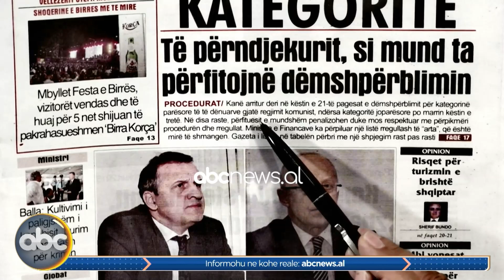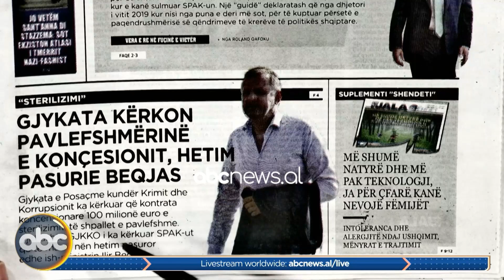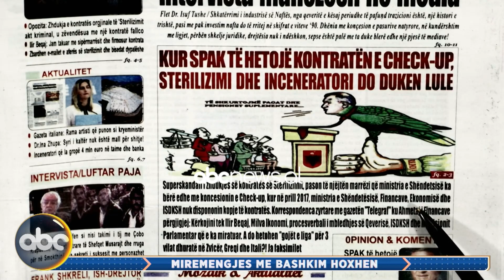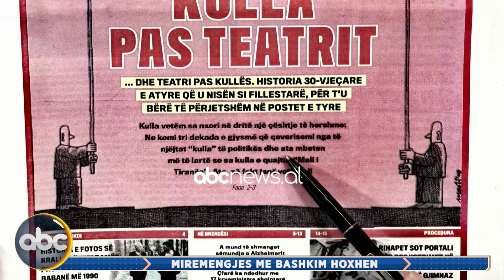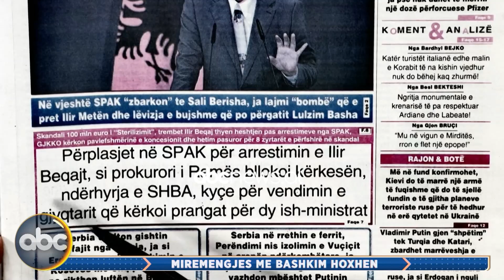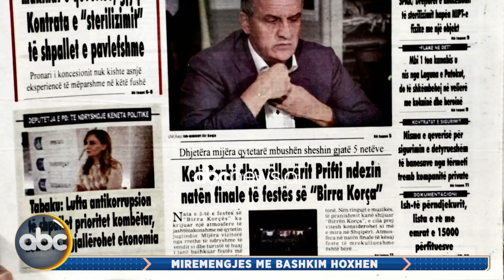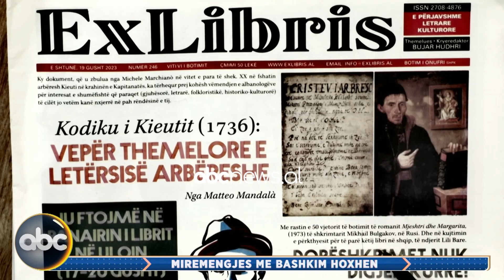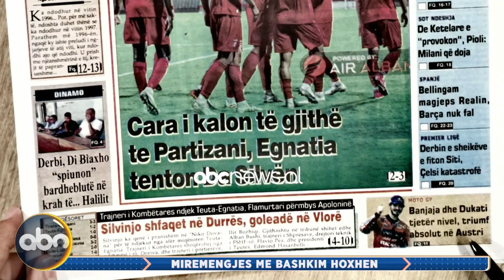21 gusht 2023, “Shtypi i ditës” – “Mirëmëngjes me Bashkim Hoxhën” | ABC News Albania